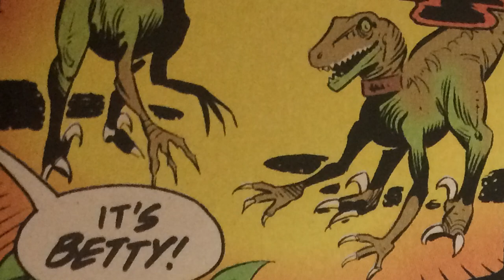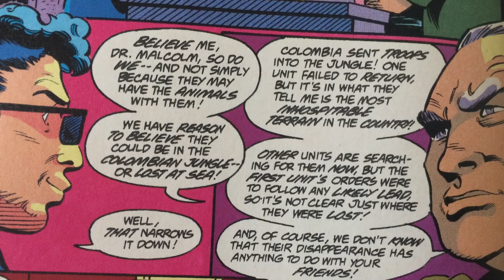Death by Velociraptor - Animals/Men - Raptor Part 4 - Jurassic Park Comics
Hey guys, welcome back to my Jurassic Park Raptor Comics Series. This is Episode 4 of 10, so if you still haven't seen parts 1-3, I'll have them ready in a playlist
on the channel for your convienience to catch up! Now we last left the Raptors after Rafael had completed their training and released them into the Jungle to kill
Alan and Ellie's Rescuers, and now we begin our next chapter with an attempted escape from the two doctors. At dusk, Grant and Sattler scale the side of the wall they
are being kept behind and begin their flight into the jungle. The guards had expected the scientists to give up on hopes of escaped and gotten careless...or so the
bone diggers thought! (LIGHTS) Fearing that Rafael would set loose his new raptors, the pair runs deeper into the jungle only to hear an all too familiar sound (RAPTOR)
The couple grabs hold of a few vines and immediately begins to climb a tree...and underfoot the first raptor comes into their view. They wait patiently in the still of
the night, making sure not to make a single sound...its still no match for the instincts and intelligence of the Velociraptor (ROAR) The raptor calls its pack member
and begins snapping at the pair as they climb higher. At this point we are introduced to the name given to this first raptor, Betty, who yanks the vines in the trees
branches forcing Alan from his hiding spot! Once Grant hits the jungle floor he dodges the formidable claws of his assailant only to be greeted with the teeth of the
dinosaur inches from his face...when Rafael demands the animal to stop. These animals are under his control now as he demonstrates proudly to the doctors...luckily for
them.

This is another savage velociraptor video on the Jurassic Park Comics with a Death by Velociraptor in it from the Jurassic Park Raptors not to be confused with the Jurassic World Velociraptor but the notorious Clever Girl Raptor instead. No it wasn't the poor raptor or the freezing raptor and no other freezing raptors for that matter but the Jurassic World Fallen Kingdom Velociraptor is a similar one to this Jurassic World Fallen Kingdom Indoraptor we keep hearing about. Now this is one of the Dinosaur Comic Books with Jurassic World 2 Grant and Jurassic World Fallen Kingdom Ellie Sattler or casually named Jurassic World Fallen Kingdom Ellie with the epic quotes Jurassic Park They Should All Be Destroyed and Jurassic Park They Remember thrown in for good fun as well as the keyword Kitchen Scene added in this description for extra ranking points and extra illiteracy thrown into what you're reading now.